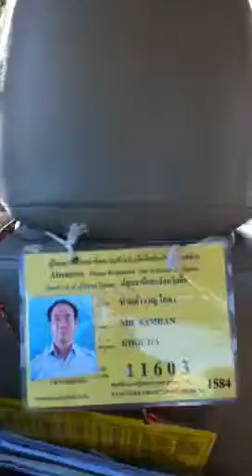Cabin fever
Losing our mind and analyzing Brittany spears